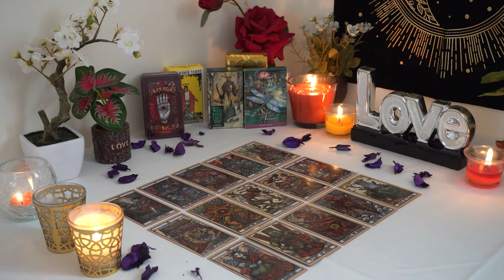ARIES❤️ "Exactly What You Need To Hear Aries! If You See This Now It's A Sign!"